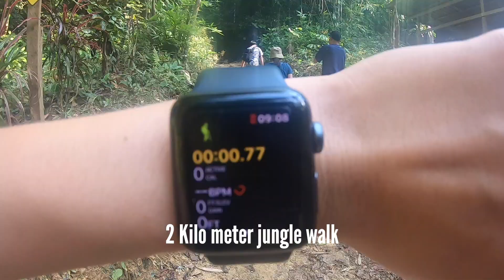THE TRIP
I do the road trip with my friend Kanel and his wife my niece also with my girlfriends from Phuket to Bangkok and in this video is our first Vlog I name it episode 01 and I still and another 4 Vlog left in our trip